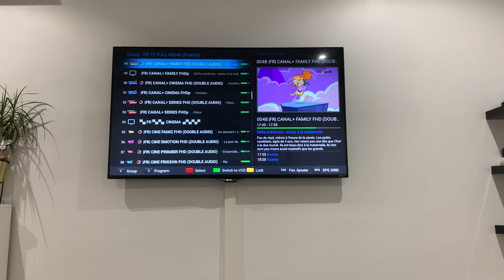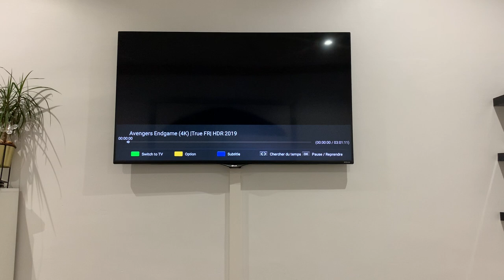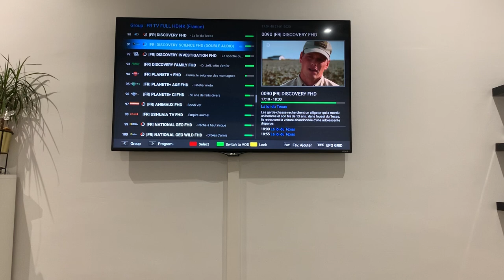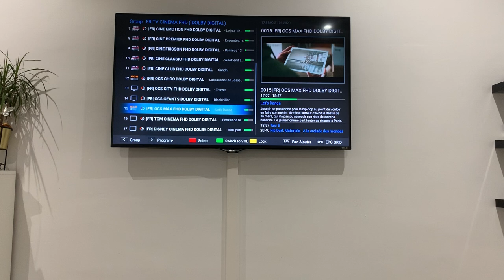Interface amiko zero